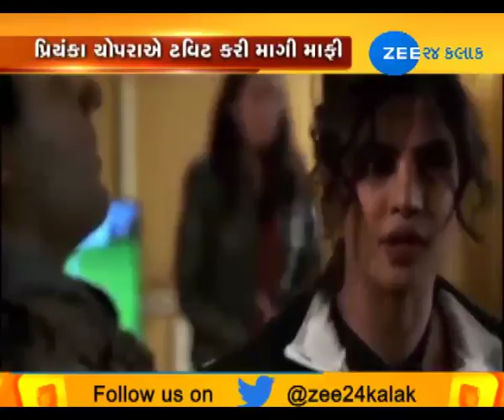Priyanka Chopra apologizes over 'Quantico' episode-ZEE24KALAK